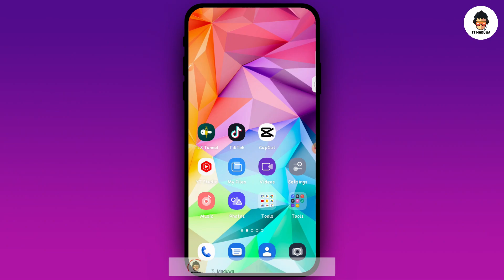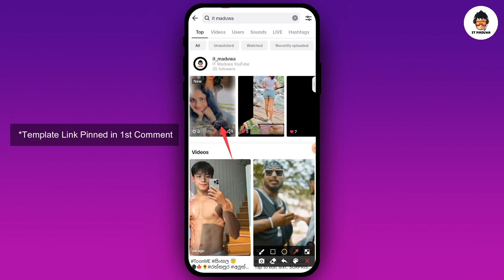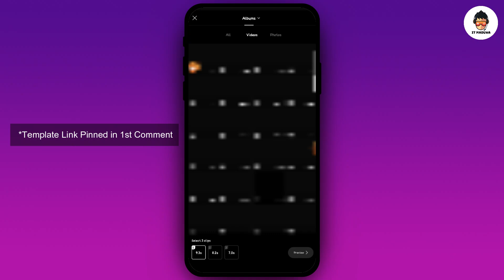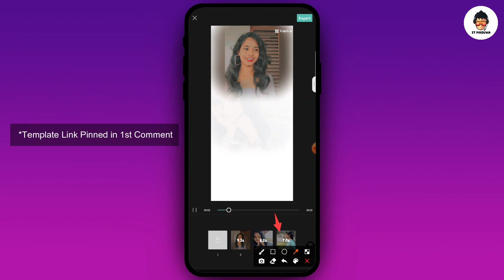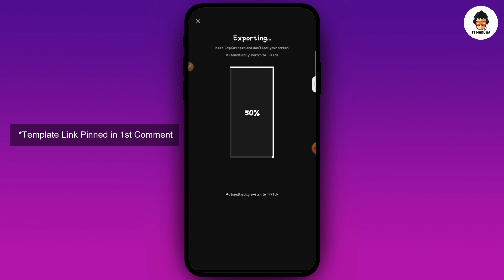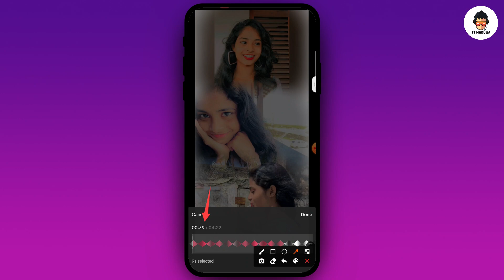new capcut template 2023 | tiktok trending video | capcut video editor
see you soon.
(I am in Sri Lanka 🇱🇰)

Some Images, Music's, Videos, Graphics, are shown in this video May be Copyrighted to respected owners, not mine.

'' template link pinned in 1st comment''

IT Maduwa Group